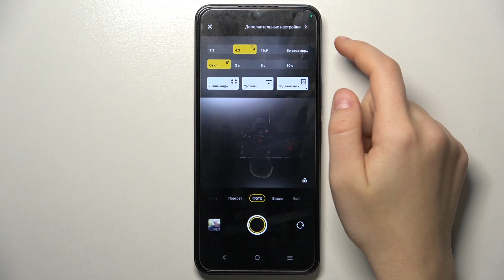Vivo Y35 | Как восстановить настройки камеры на Vivo Y35 - Как сбросить камеру на Vivo Y35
Если вы хотите узнать больше информации на тему Vivo Y35, то вам одгозначно стоит посетить наш сайт: hardreset.info/ru

Всем привет, дорогие друзья, сегодня мы покажем вам как на Vivo Y35 сделать сброс настроек камеры. Для того чтобы сбросить настройки камеры на Vivo Y35, вам нужно следовать нашим инструкциям. Мы показываем как сбросить настройки камеры на Vivo Y35, без посторонних программ. При удалении настроек камеры в Vivo Y35, вы утеряете все ранее заданные параметры.

Как в Vivo Y35 сбросить камеру? Как удалить все настройки камеры в Vivo Y35? Как отменить все настройки камеры на Vivo Y35? Как в Vivo Y35 вернуть камеру к осходному состоянию? Как в Vivo Y35 обнулить камеру?